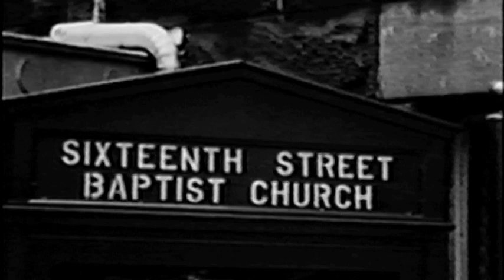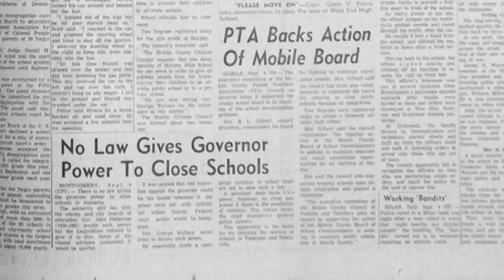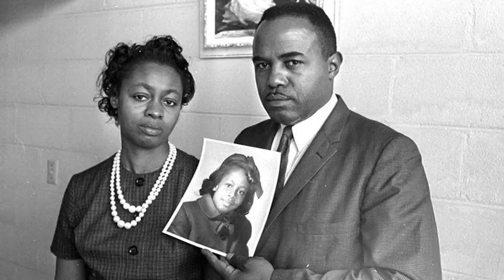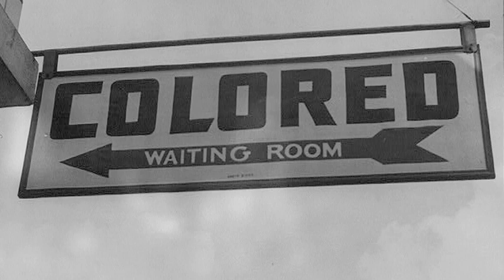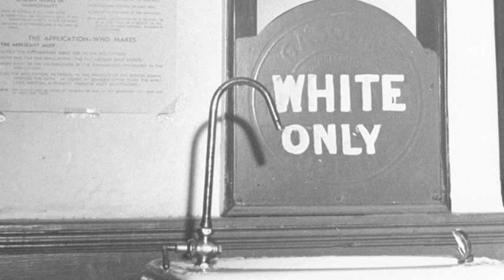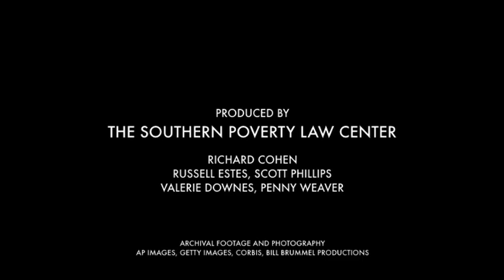A Time to Speak: a speech by Charles Morgan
A speech by Birmingham, Ala. civil rights lawyer Charles Morgan after the bombing of the Sixteenth Street Baptist Church which killed four black girls on Sept. 15, 1963.